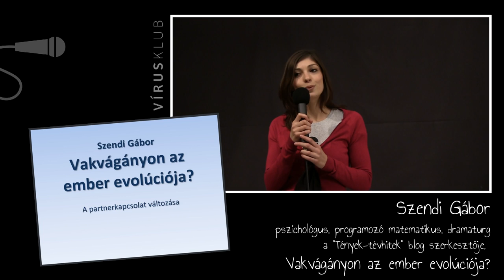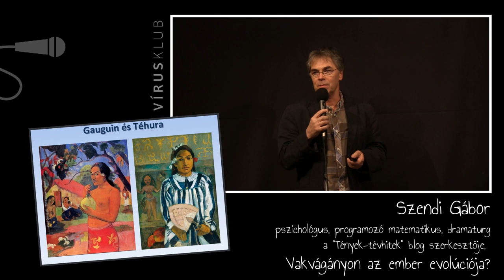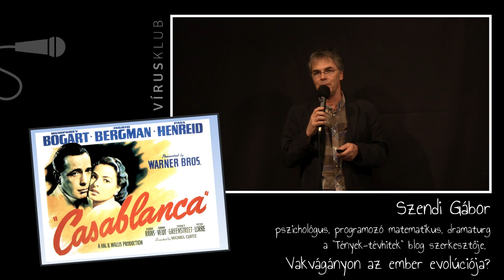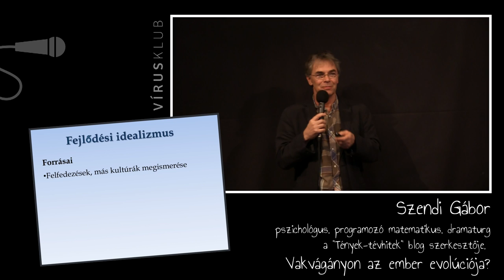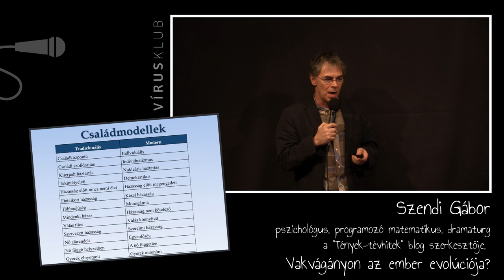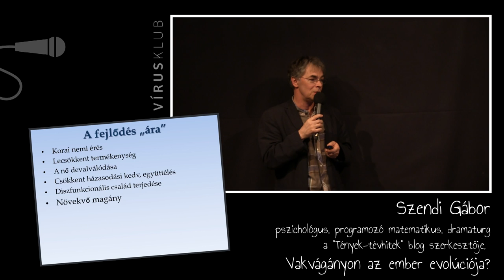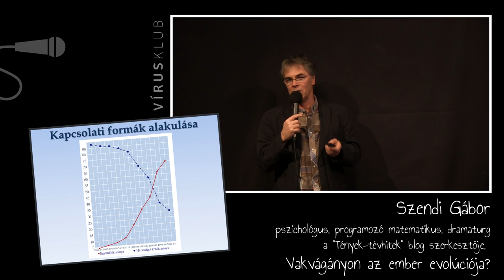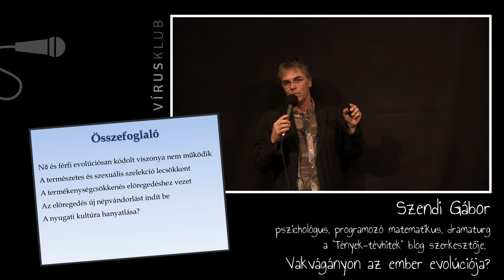Vakvágányon az ember evolúciója? | Szendi Gábor